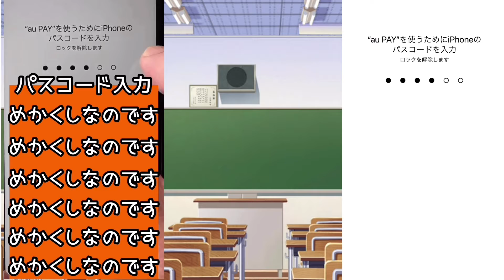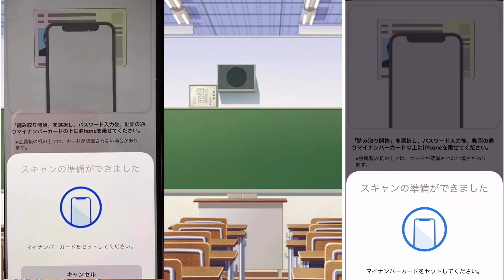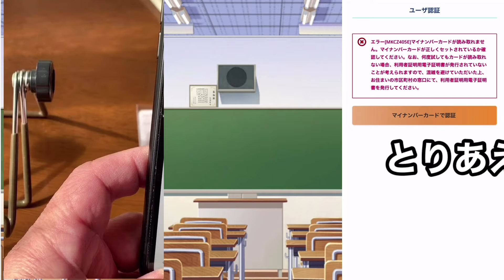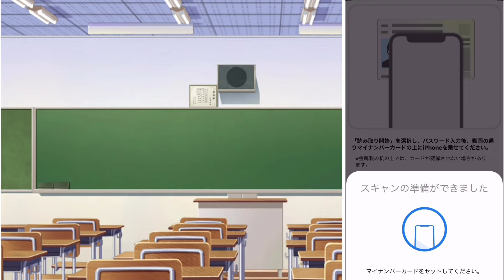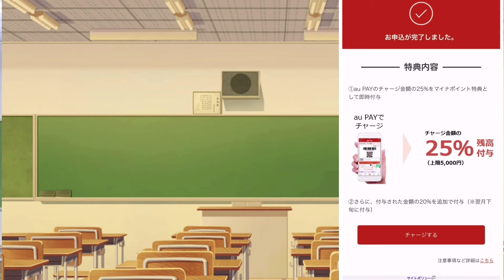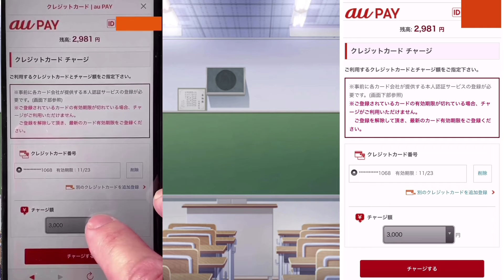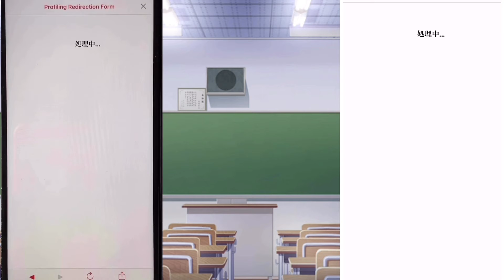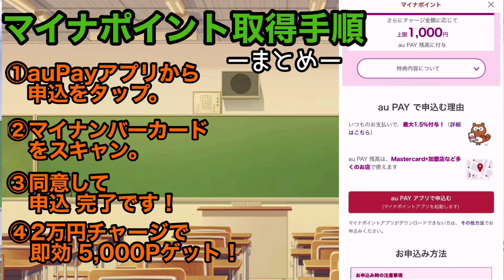【超簡単】マイナポイントの申込み方法と5,000Ｐのもらい方⁉︎『au Payでマイナポイントゲット！』〜お父さんにも簡単にできました〜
時系列です。必要な部分だけ飛ばし見可能です。
00:06 最初のあいさつ
01:11 マイナポイント申込み方法
04:57 「マイナンバーカード」読取り成功！
05:43 実際に2万円チャージしました。
08:00 ソッコーで5,000ポイントゲット！
08:29 改めてマイナポイントゲットの話。
08:47 マイナポイント取得手順
09:13 最後のあいさつ
09:32 まとめ〜『マイナポイント取得手順』〜

7月にマイナンバーを申請して、ついに先日マイナンバーカードを取得しました。
なので、早速、マイナポイントをゲットしようと思いauPayで申込みしました。
そのまま2万円チャージして、速攻で5,000ポイントゲットしました！
こんなお父さんにも超簡単に出来ました(^-^)
その一部始終をご覧下さいませー

そして、もし良ければご覧下さい
【競輪】TIPSTAR再生リスト↓↓↓↓↓